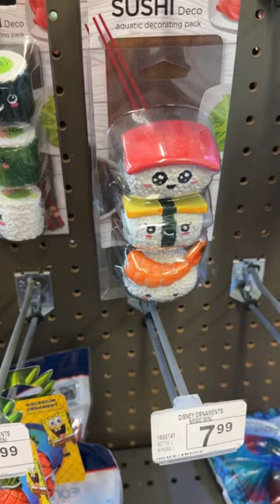Things they shouldn’t sell at Petco